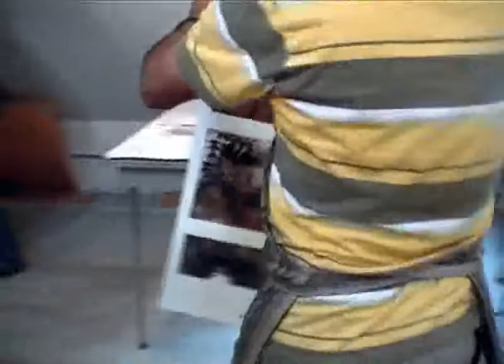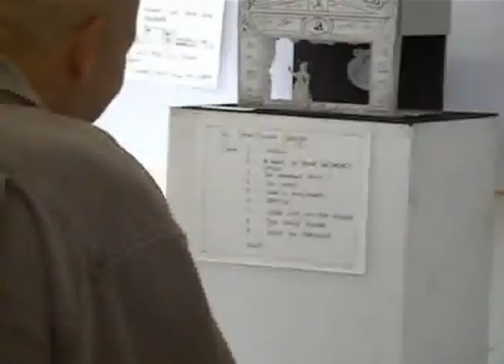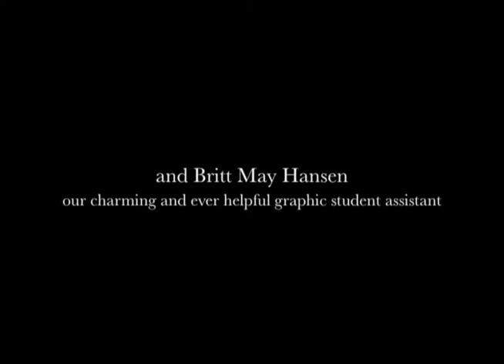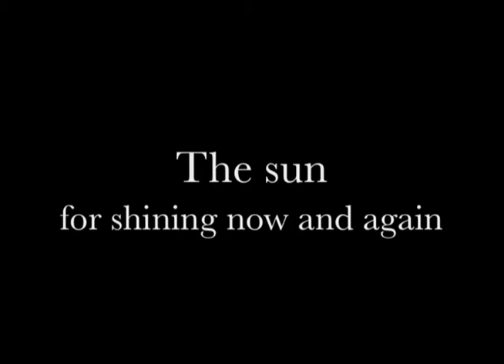Printers on Speed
The Black Hand Gang from 2008 and 2009 learning how to make prints under the tutelage of Julia Farrer at Holbæk Kunsthøjskole in Denmark